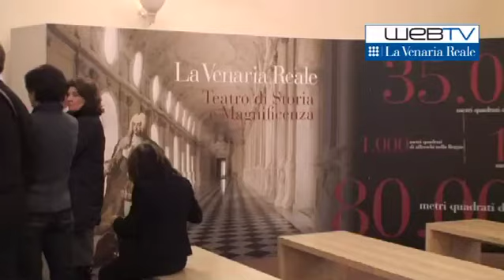La Venaria Reale: la mission e la comunicazione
Gruppo de La Venaria Reale su Facebook - Versione Inglese

Community
Eventful - il calendario degli appuntamenti

Siti istituzionali
La Venaria Reale